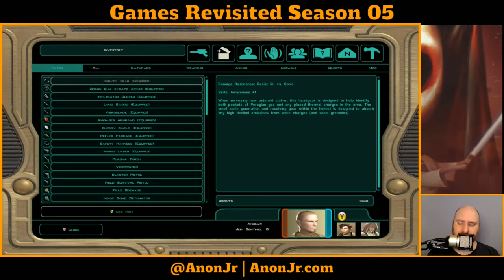Knights of the Old Republic II Episode 25: Citadel Station Part 6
It's time for Episode 25 of Games Revisited Season 05. We're continuing our play-through of Star Wars Knights of the Old Republic II: The Sith Lords, and today we continue to stumble about Citadel Station, figuring out what to do next while we find our ship.